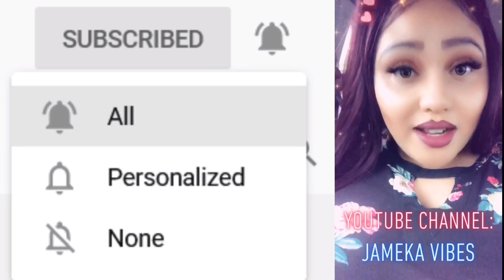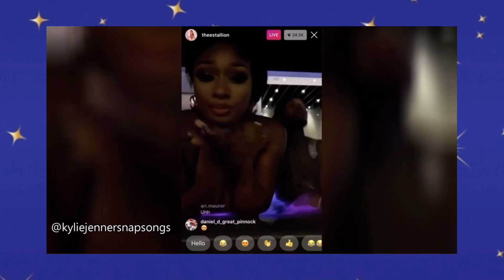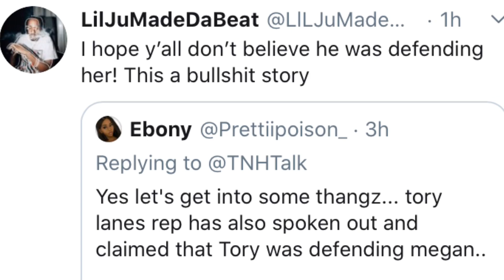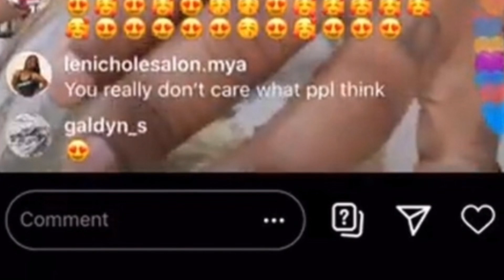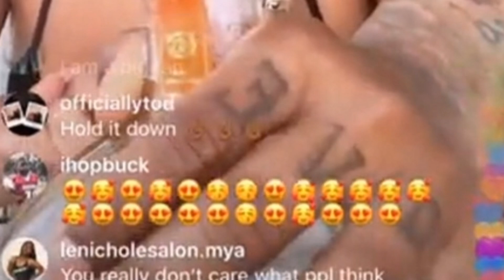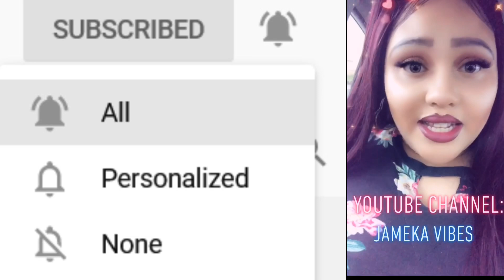Tory Lanez Allegedly” $H0T M3g@n Because She Tried To Break Off Their ENTANGLEMENT | Video Inside!!